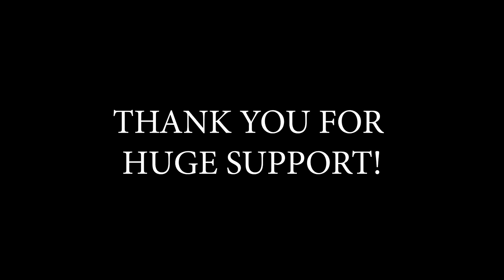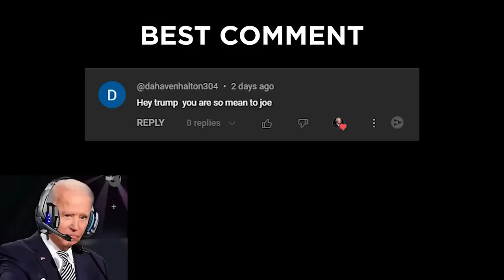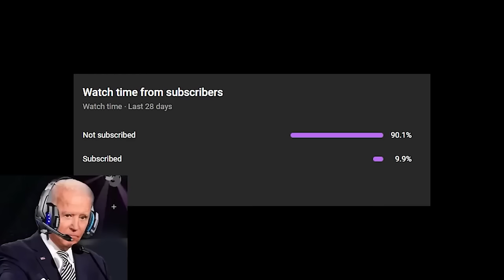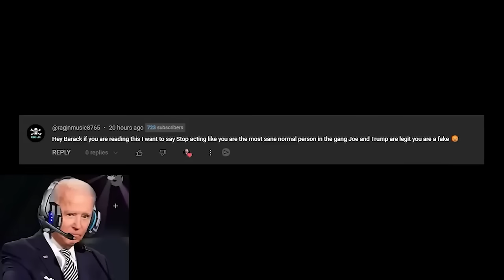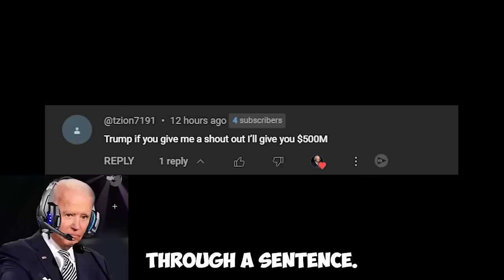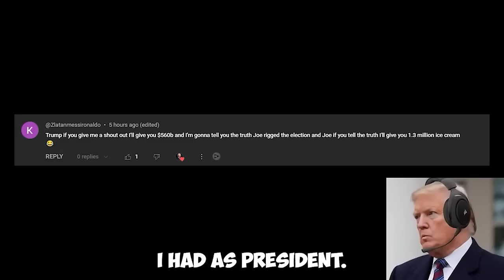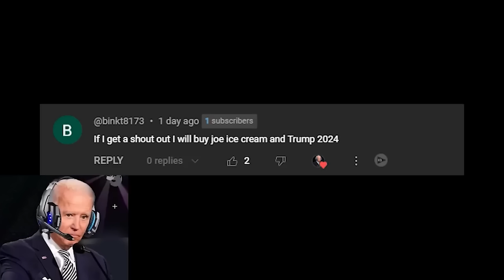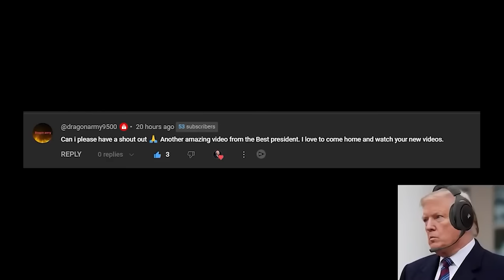BIGGEST US Presidents Gaming Compilation!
This video in its entirety is satire and is simply to entertain and for laughs. I am in no way trying to offend anyone nor trying to create false information. Neither figure in this video is real and what you can see and hear is made by an A.I. tool that allows the user to recreate and synthesize voice